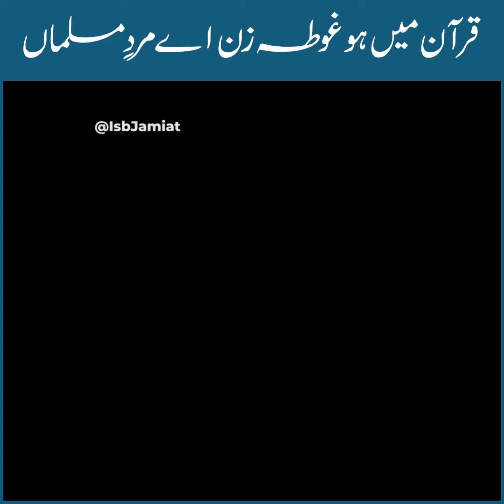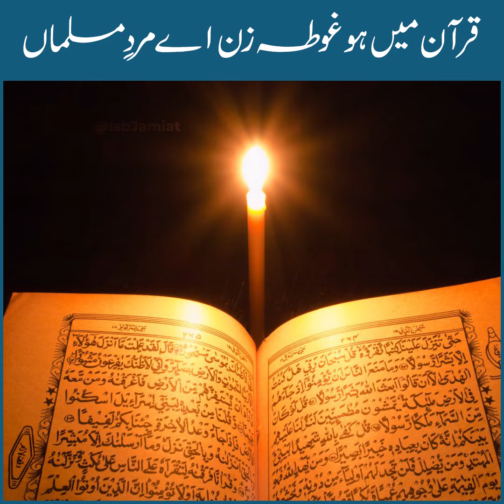Why relation with Quran is Important? | Hamza M. Siddiqui (President IJT)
قُرآن میں ہو غوطہ زن اے مردِ مسلماں
اللہ کرے تجھ کوعطا جِدّتِ کردار

سنیے ناظمِ اعلیٰ محترم کی اہم نصیحت!